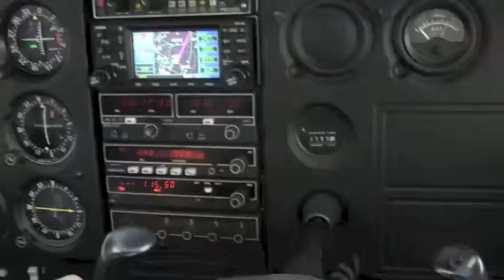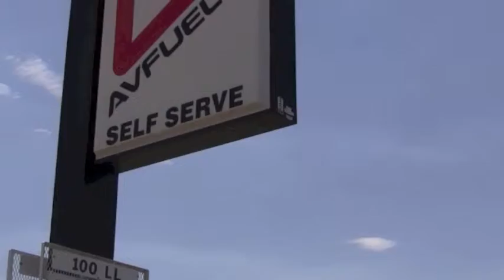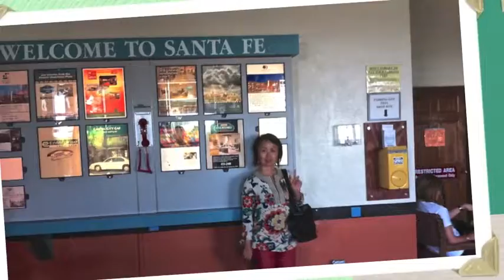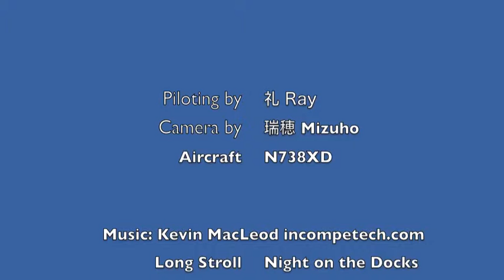Arizona-2012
Trip from Falcon Field Az. to Sedona Az. then over to Santa Fe NM., St Johns Industrial Airpark then finally back to Falcon Field. 603.8nm (1174km) round trip.